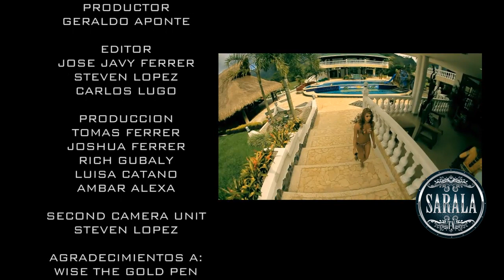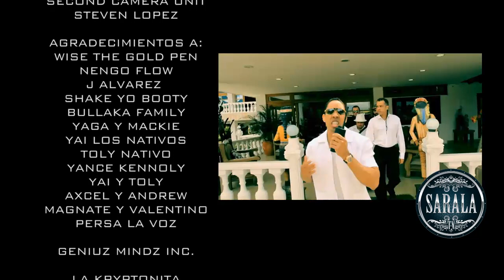SARALA TV EPISODIO 11 (NENGO FLOW, J ALVAREZ, AXCE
SARALA TV EPISODIO 11
DIRECTOR JOSE JAVY FERRER

PUERTO RICO, HONDURAS, ESPANA

porfavor subscribete a nuestro canal para que sigan los shows de SARALA saliendo ala calle

director: @JOSEJAVYFERRER